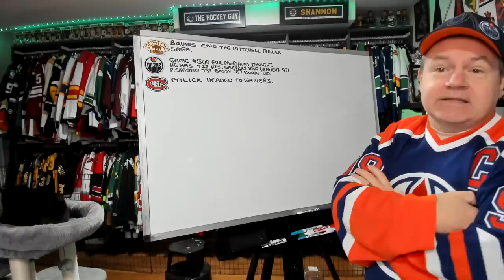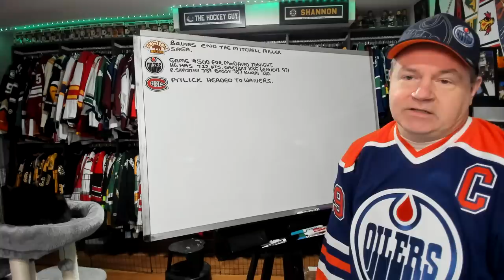Bruins Part Ways with Miller, McDavid Set to Play 500th Game, Pitlick Headed tp Waivers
Hey everyone and here is a news video for your Monday.

Abbotsford, BC
V2S 8P1

In the USA:
Shannon Skanes
1125 Fir Avenue
Suite 119